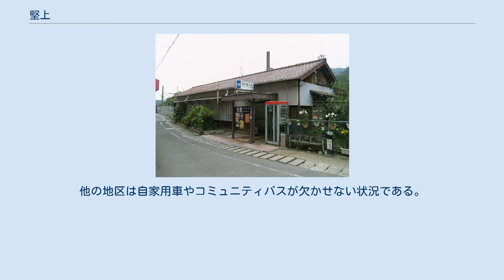堅上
堅上（かたかみ）は、大阪府柏原市内の一地域。
 柏原市の北東部に位置し、柏原市の前身である南河内郡柏原町と合併する前の中河内郡堅上村であった地域である。
 現在の住所表記では、青谷、雁多尾畑（かりんどおばた）、本堂、峠の各地域に該当する。
 （日本 」 畿内 」 河内国 」 大県郡 」 青谷村、雁多尾畑村、本堂村、峠村） （日本 」 大阪府 」 中河内郡 」 堅上村） 柏原市北東部の山中、大和川の北側（右岸）に位置し、地域内に平地はほとんど存在しない。
峠地区は三郷駅に近く、三郷町立野地区の住宅地の脇が府県境となっている。
本堂地区はほぼ山上に位置しており、信貴山からは徒歩圏内である。
 かつては大和川右岸に沿うように旧街道が通っていたが、前述の通り国道25号は対岸を通り、鉄道は亀の瀬地区を避けるように通る。
地域内にJR大和路線の河内堅上駅があるが利用者はほぼ青谷地区周辺の住民に限られており少ない。
他の地区は自家用車やコミュニティバスが欠かせない状況である。
 住所標記は基本的に全て大字名＋番地であるが、雁多尾畑内に「横尾」の小字名が地図上に残っている。
また、峠地区は通称「亀の瀬」と呼ばれ、日本全国的にはこちらの名称のほうが有名である。
 河内堅上駅 松谷光徳寺 亀の瀬地滑り対策工事地区 堅上村に関するカテゴリ: